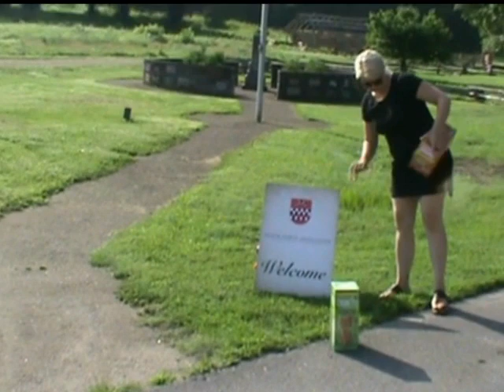July 2018 Sevier Family Association Reunion - Greeneville, Tennessee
What a wonderful time and a great success for the new association President, Cam Chidiac.  Excerpts from the three day event.  Stops include the General Morgan Inn, Greenville, Plum Grove, Mount Pleasant Marker, Fort Watauga, Sevier County Library, Knoxville Courthouse and not pictured is Marble Springs.